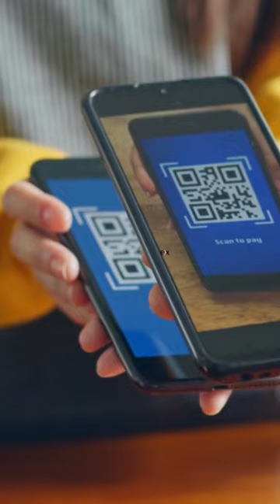No charge for RuPay credit card use on UPI